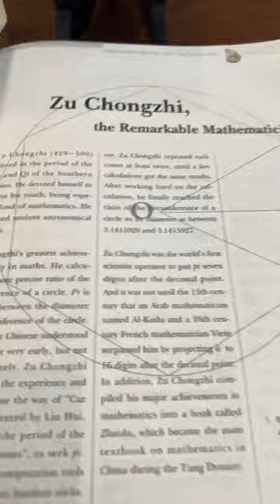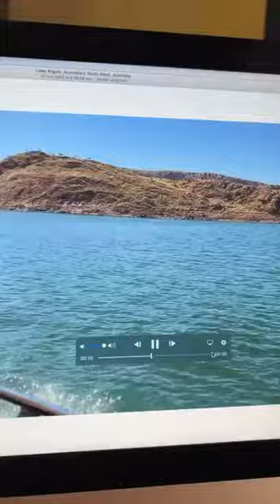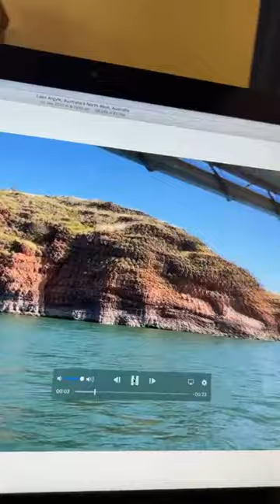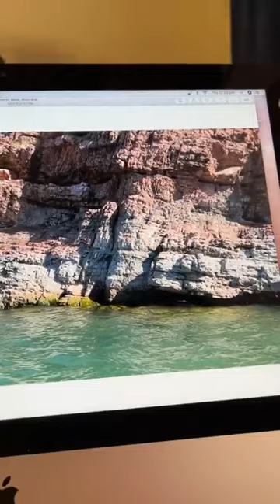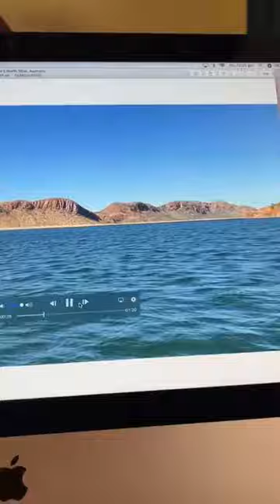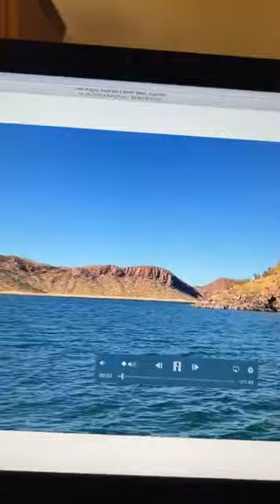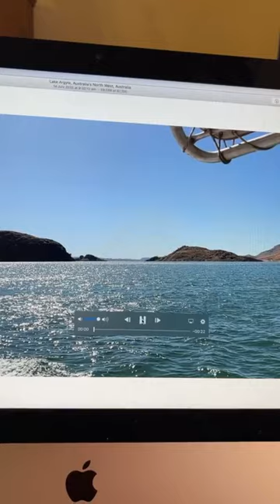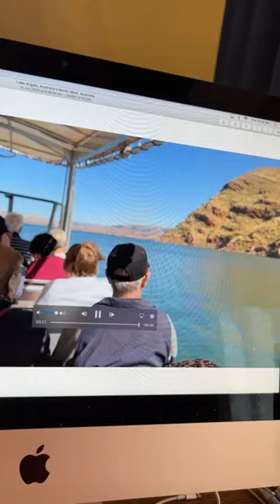World History Series by Tom Padula - Program 56 World History Presentations from Insegna Booksellers